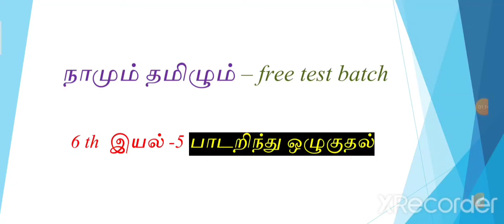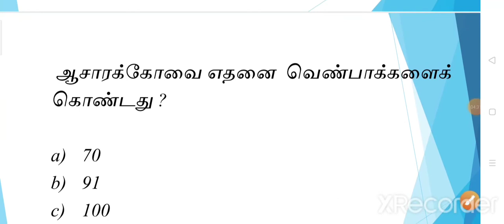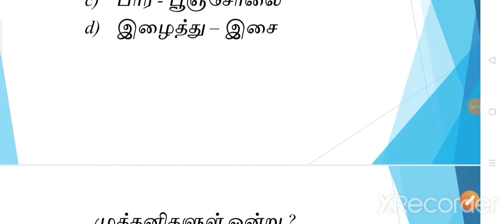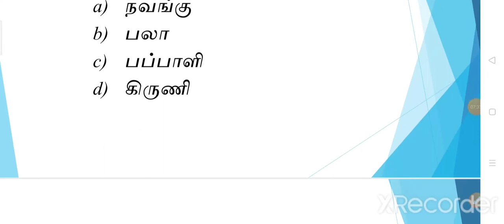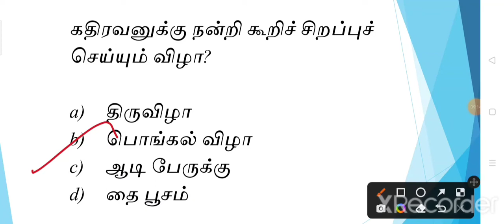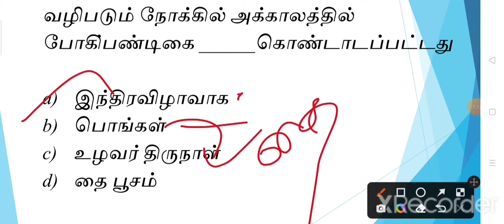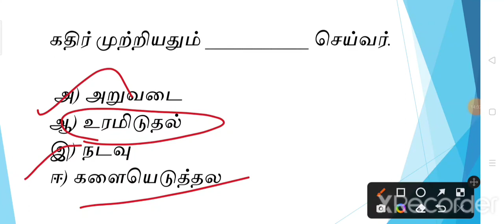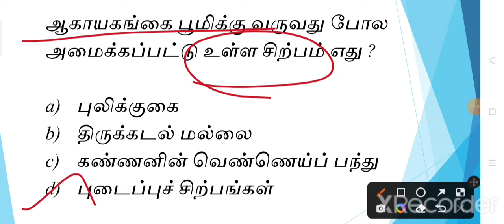நாமும் தமிழும் - FREE TEST BATCH | DAY - 5 6th இயல் - 5 | பாடறிந்து ஒழுகுதல் | PART - 1 | PARVATHY